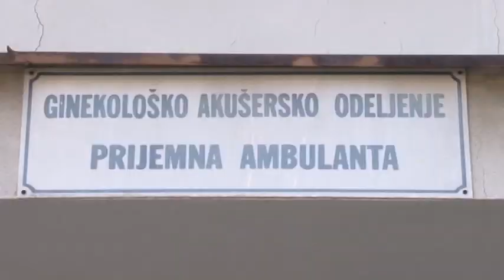RTV Vranje- Epidural 22. avgust 2019.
epidural-u-konsultaciji-sa-ginekologom